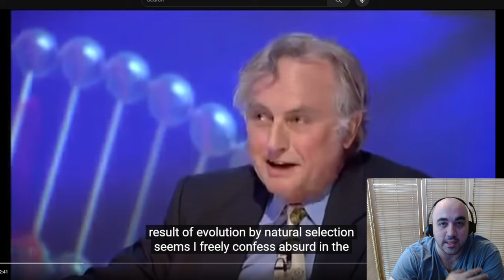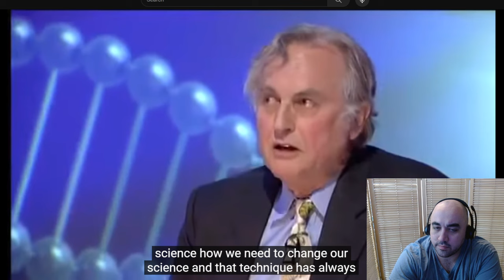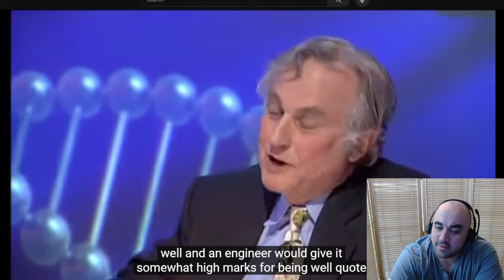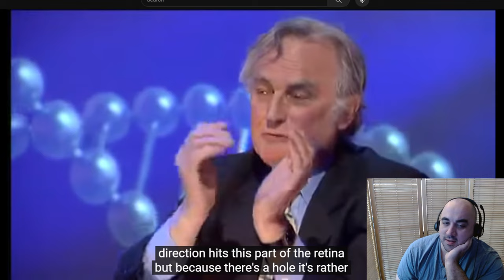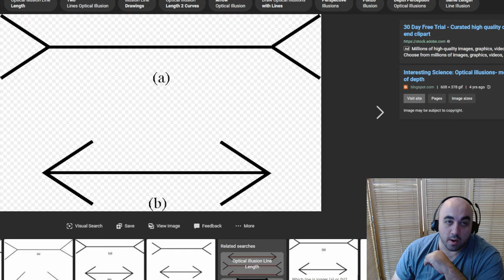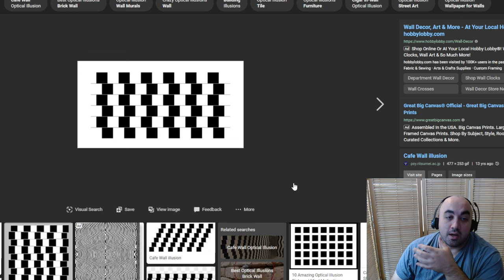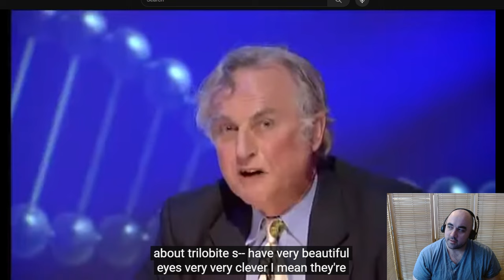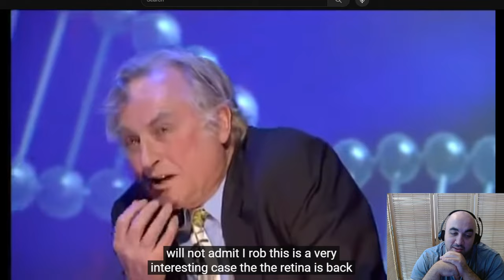Richard Dawkins on the Evolution of the Eye - React Video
Sam Harris, IDW, Intellectual Dark Web, The Self, Meditation, Richard Dawkins, Evolution, Eye